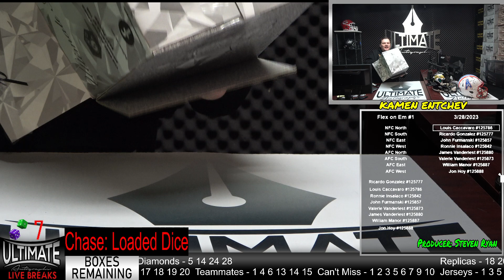Justin Fields Lunar Authentic Helmet - 03/28/2023 7 P.M. Live Breaks